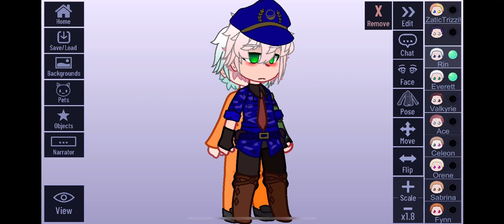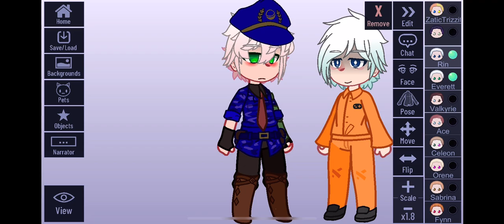I don’t know- I really don’t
I have Policeman stuck in my head